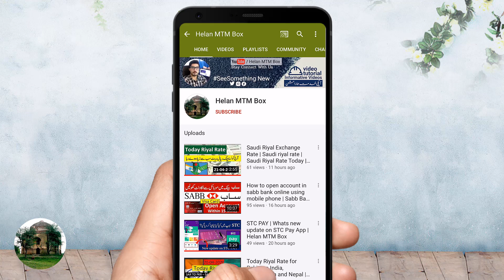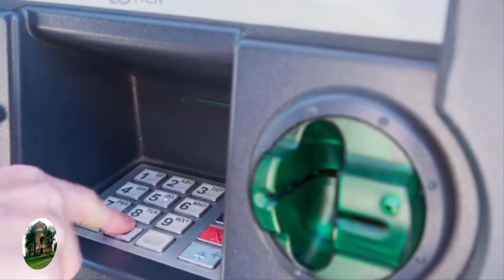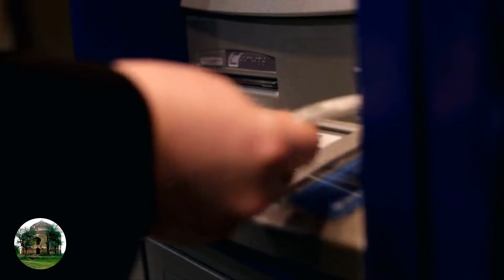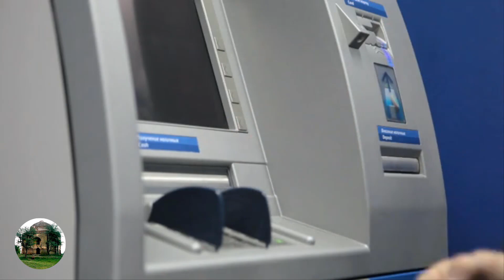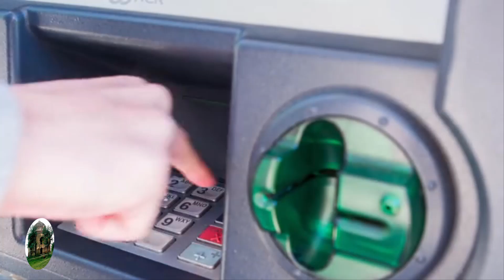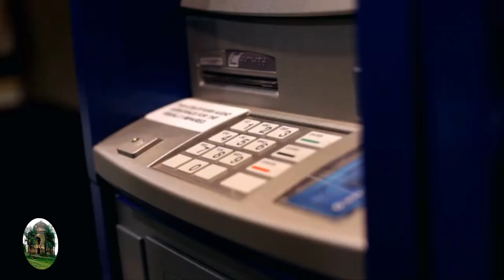What is difference between Atm card debit card and credit card Explanation in Urdu/Hindi